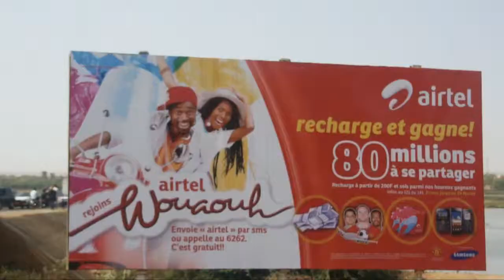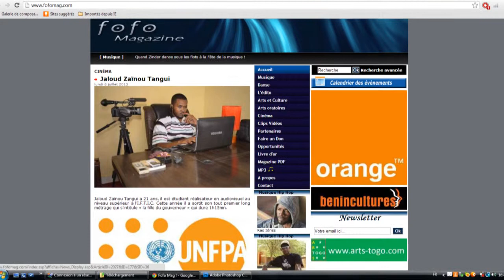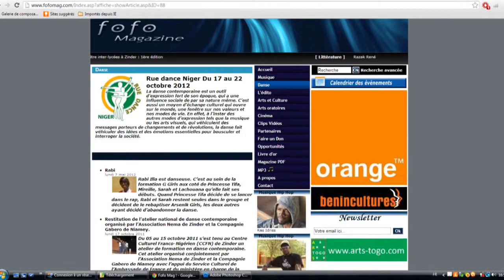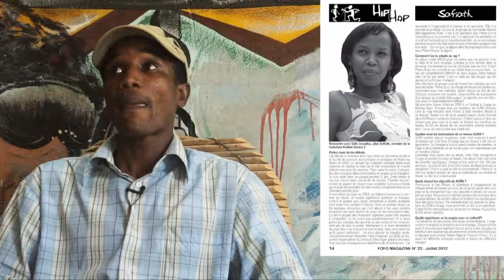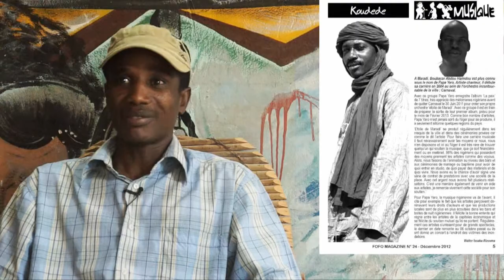Association Culturelle Nigérienne "FOFO" - Présentation - Niger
"L'association culturelle FOFO oeuvre pour la promotion de la culture nigérienne. Créée en 2002 elle publie notamment le magazine culturel gratuit FOFO Magazine ainsi que le webzine qui permettent aux jeunes nigériens de rester proche de leur culture et aux artistes locaux de faire leur promotion. Vous pouvez soutenir le magazine en faisant un don en ligne sur le site web ou le facebook du magazine (fofomag)."